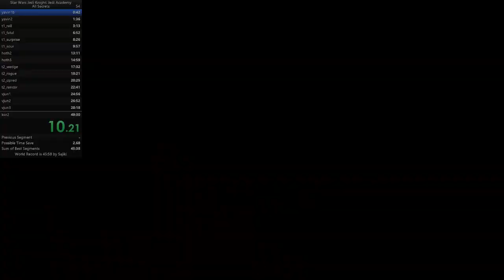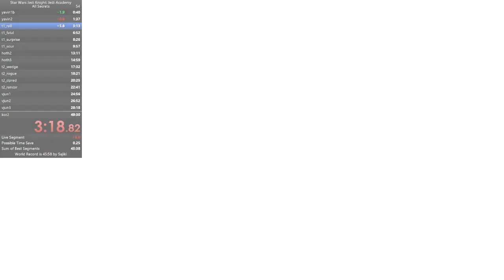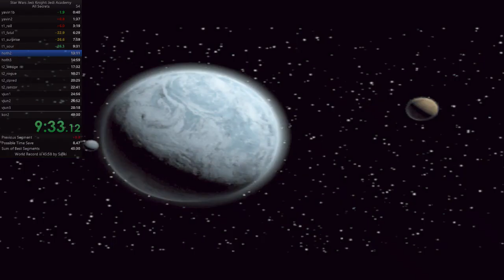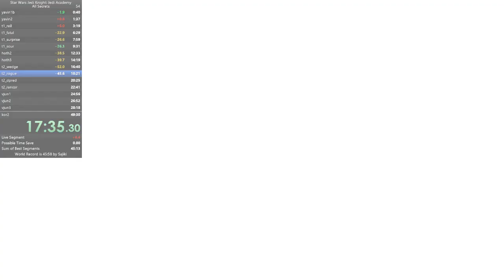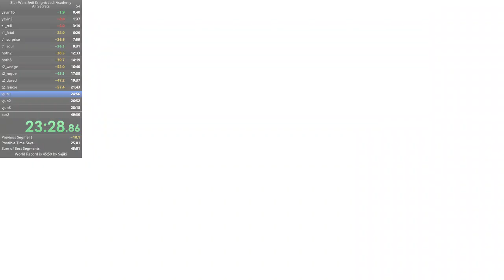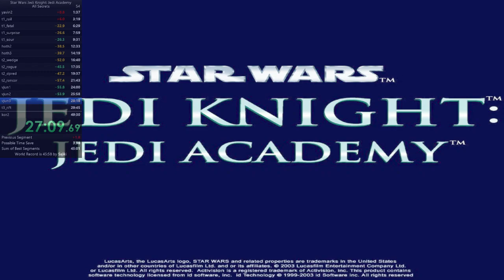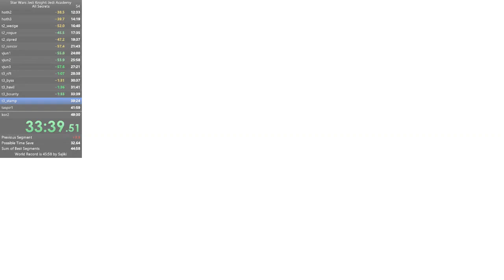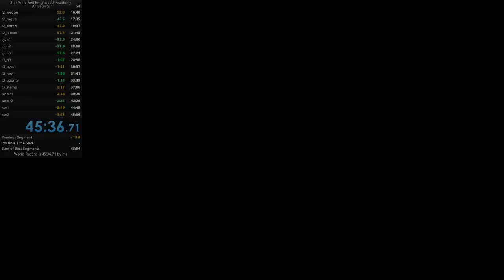(almost) all secrets 45:36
no worms no bikes :)
hmmmmmm I hope I got all the secrets